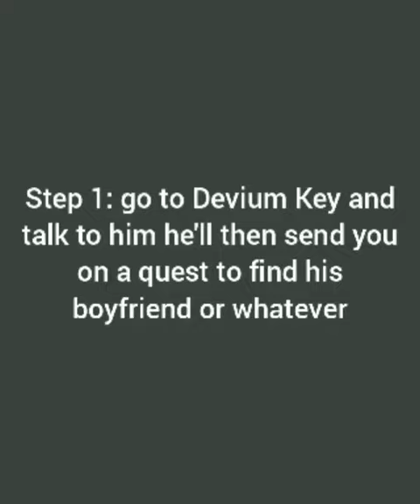How to get No Land Beyond!!!!!!!!!😱😱😱😱 not click bait (gone wrong) (gone sexual)